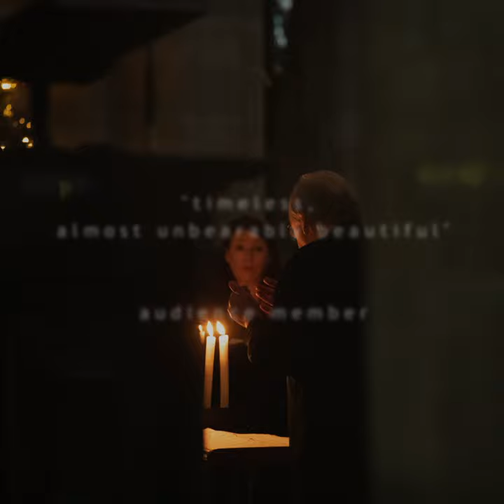Christmas Music by Candlelight (2022 preview)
Experience one of the great joys of Christmas, and immerse yourself in this exquisitely performed sequence of seasonal favourites, little-known gems and inspiring new music – with readings to make you smile and reflect.  All performed by candlelight, creating a magical atmosphere as we celebrate this most wonderful time of the year.

"the true magic of Christmas" (Birmingham Post)
"timeless, almost unbearably beautiful" (audience member)

Programme includes:
This is the truth - R Vaughan Williams (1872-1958)
Before the ice is in the pools - Christopher Churcher (b.2004)
Lullaby, my sweet little baby - William Byrd (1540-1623)
African crib carol: Bayou Christi bayou - F. Roy Bennett
My Lord has come - Will Todd (b.1970)
Minuet Chrétiens: O holy night - Adolphe Charles Adam
Branle l'Official: Ding dong merrily on high
Long road - Ēriks Eŝenvalds (b. 1977)

Dates:
2 Dec - St Chad's Church, SHREWSBURY
3 Dec - St James the Greater. LEICESTER
7 Dec - HEREFORD Cathedral
8 Dec - KIDDERMINSTER Town Hall
10 Dec - St Peter's Church, WOLVERHAMPTON
13 Dec - COVENTRY Cathedral
15 Dec - St John's Smith Square, LONDON
19-23 Dec - St Paul's Church, BIRMINGHAM